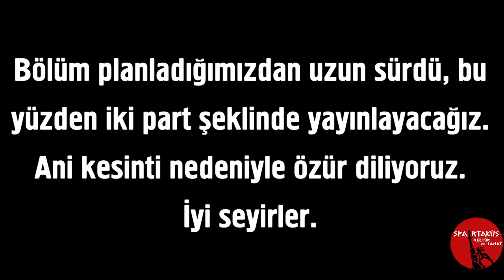İç Savaş ve Şanlı Kızıl Ordu | SSCB Tarihi (3.Ders)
SSCB Tarihi serimize 3. bölüm ile devam ediyoruz.
Ses kayıt cihazında çeşitli teknik sıkıntılar yaşadık. Bu yüzden dersi kulaklıkla dinlemek zorunda olan dostlardan şimdiden özür diliyoruz.
Bu dersimizde temel olarak 4 konuyu işledik:
1- İç Savaş'ın başlangıcı ve Beyaz Ordu'nun Oluşumu
2- Kızıl Muhafızlar'dan Kızıl Ordu'ya
3- İç Savaş'ın yürütülme şekliyle ilgili Bolşevik Parti'de yaşanan tartışmalar
4- Kızıl Ordu'nun efsane muharebeleri

Bir sonraki dersimiz iç savaştan devam edecek, iyi seyirler.